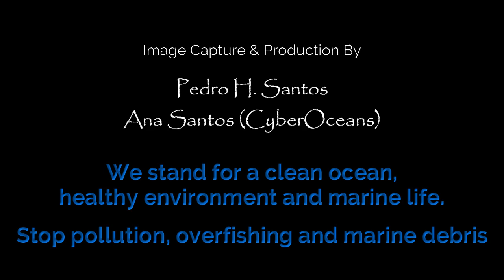World Oceans Day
Great dives on a special day with wonderful company. (08/06/2021)

keep following @pedrosantosscuba